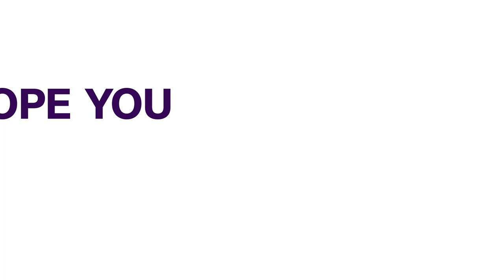COVAX Vaccine Programme to Deliver 237 Million Doses to 142 Nations by End Of May | AFRICA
The COVAX vaccine-sharing program said on Tuesday it will deliver 237 million doses of AstraZeneca’s COVID-19 shot to 142 countries by the end of May as it steps up the global roll-out of its vaccine supplies